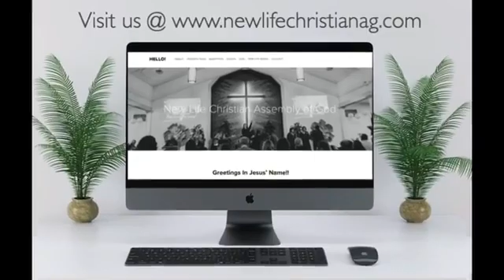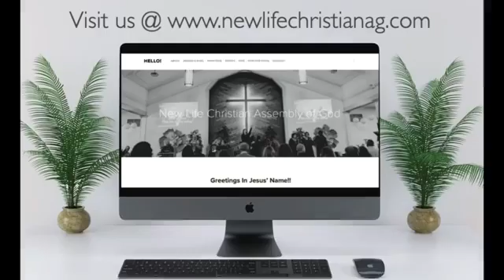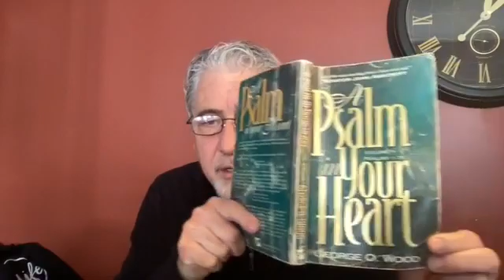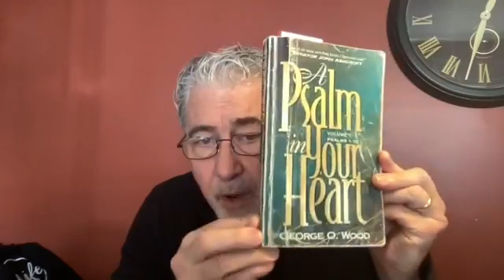4/27/2021 Tuesday Talk!